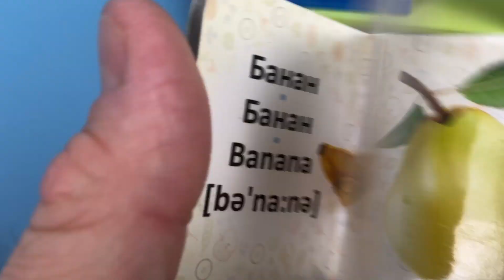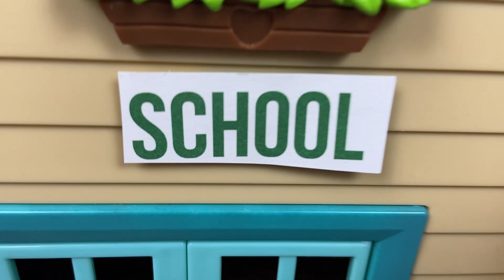Barbie Doll Funny Day Routine In Village school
Barbie Doll Funny Day Routine for High School In Village